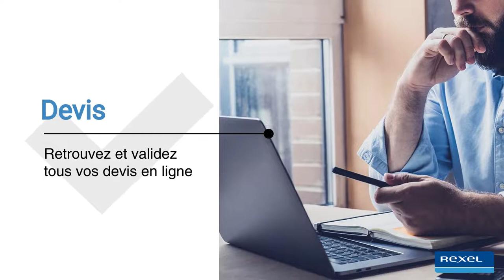Pourquoi créer un compte sur rexel.fr ?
Voici 4 bonnes raisons de créer un compte sur rexel.fr et ainsi bénéficier d’une expérience PRO et personnalisée !   🆕 Convaincu ? Créez votre compte dès maintenant

❓ Une question ? Nos équipes sont là pour vous

Bienvenue chez Rexel !